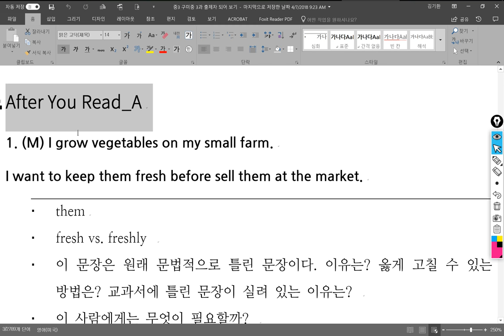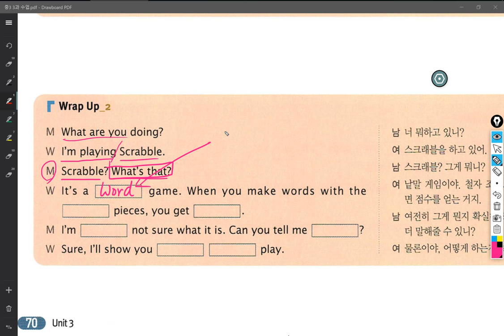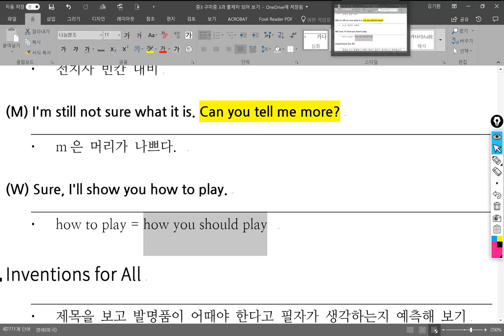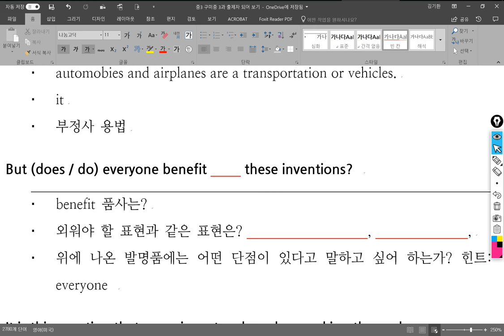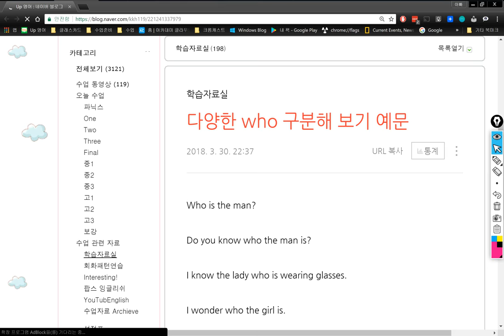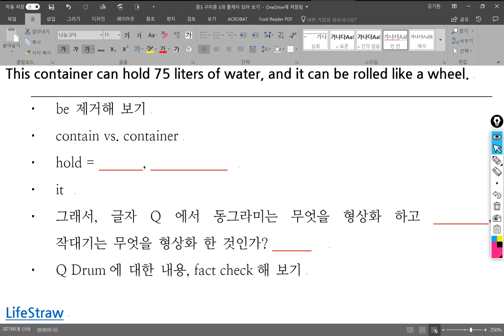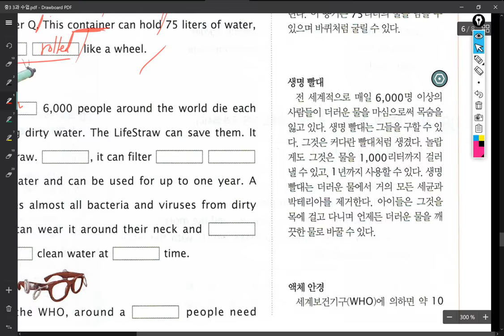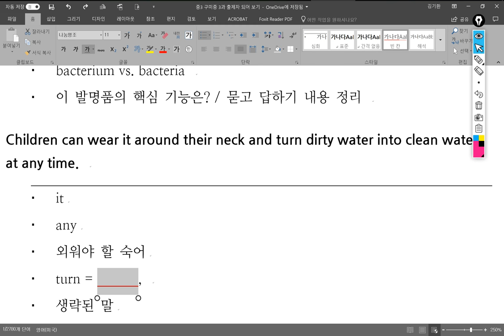중3 2018 04 07